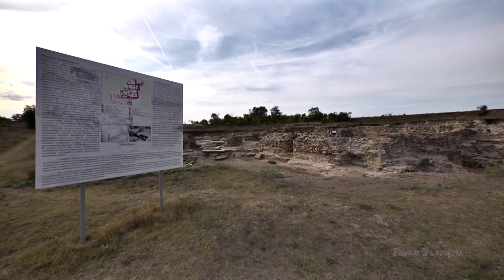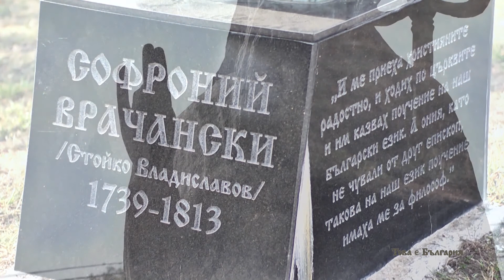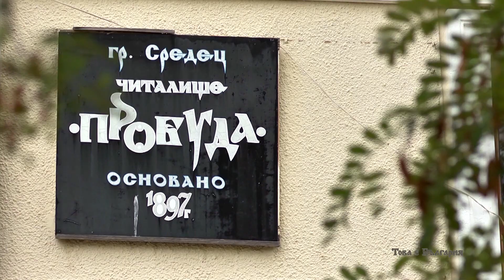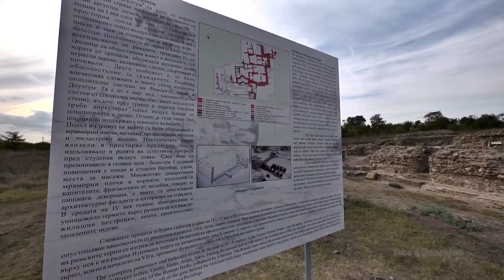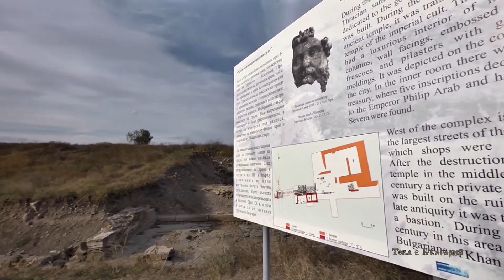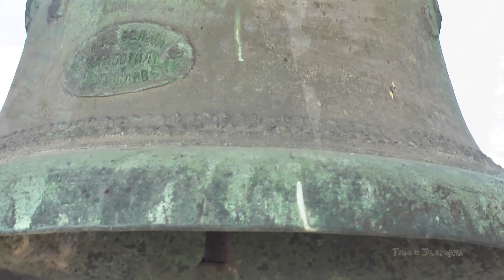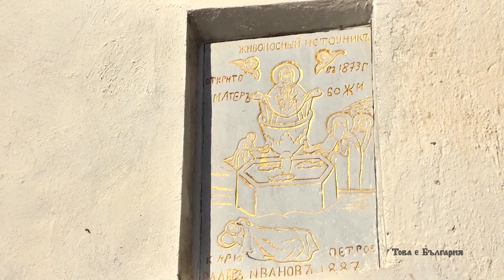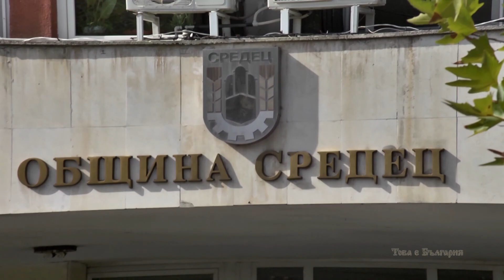СРЕДЕЦ - МАЛКАТА ГОЛЯМА ОБЩИНА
Община Средец попада в северозападните склонове на Странджа планина, около които е разположена обширна равнина, покрай западните брегове на бургаския залив, заобиколена от ниски хълмове. Уникални са природните дадености на Странджа със специфичните климатични характеристики и флористично богатство. Затова видовото разнообразие е голямо и интересно.

This video is subject to copyright owned by Globus Media Group, Bulgaria. Any reproduction or republication of all, or part of this video, is expressly prohibited, unless Globus Media Group, Bulgaria has explicitly granted its prior written consent.